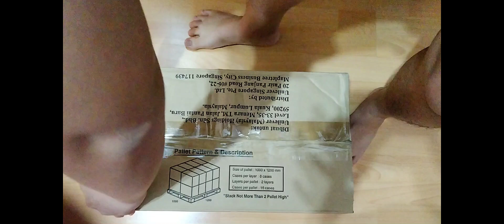開箱：包裹裡的是什麼呢？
謝謝大家的支持喔